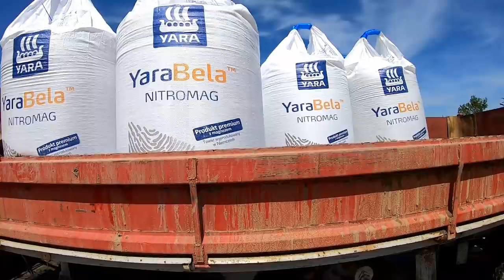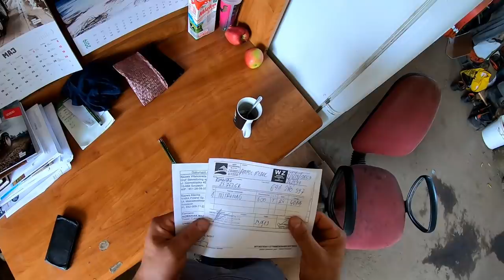Nawóz Nitromag [Vlog#61] Rozładunek nawozu i urywek dnia Szoka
Siemano jutro będzie kolejna część filmu bo był by za długi :)